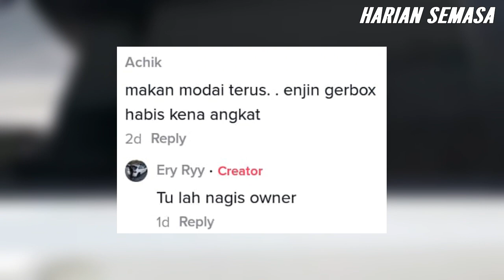Baru Beli Honda Tak Sampai 24 Jam, Bangun Pagi Tengok Air Penuh Satu Kereta..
Automotive News | Honda Civic New - Boleh claim insurance ke kalau macam ni? | Tonton video sehingga habis. Apa komen anda?

► SALE! PELBAGAI BARANGAN MENARIK DENGAN HARGA DISKAUN, KLIK